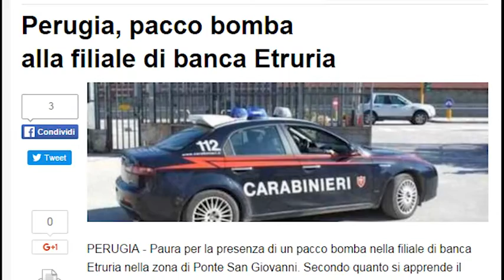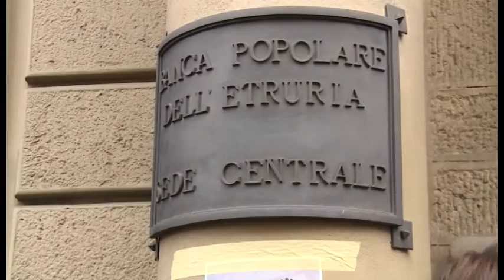Banca Etruria, il comitato: "il silenzio delle istituzioni"